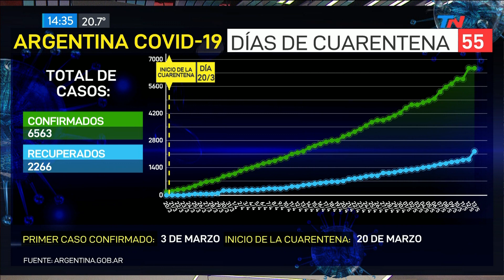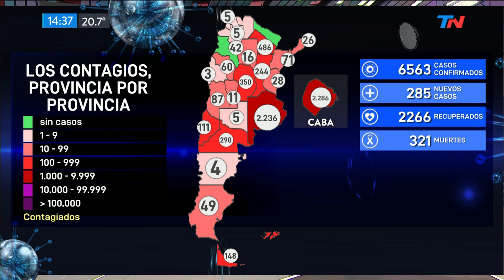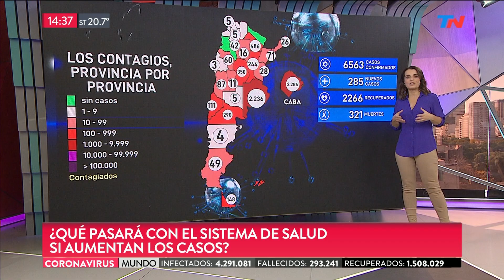Coronavirus | Los números del día #55 de cuarentena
Fragmento de "Meta Data" emitido el Miércoles 13 de Mayo de 2020.